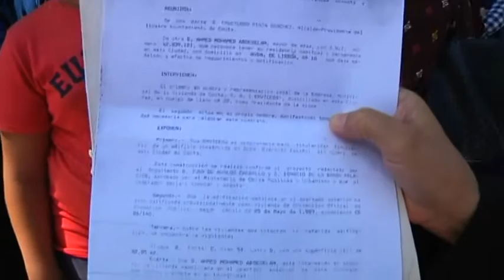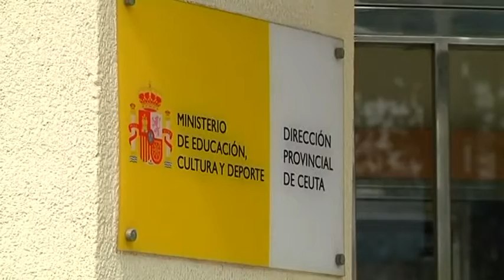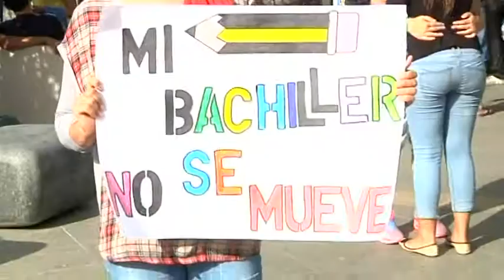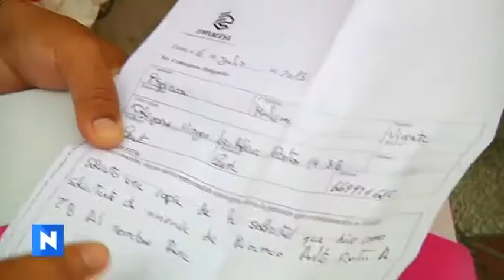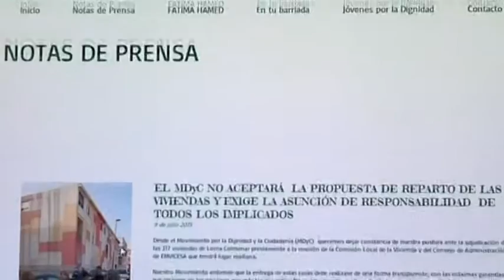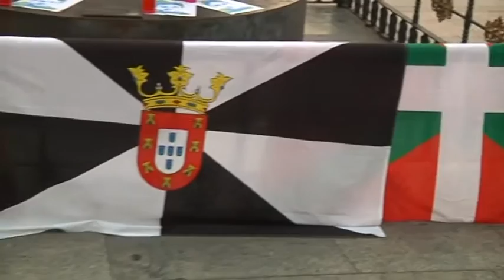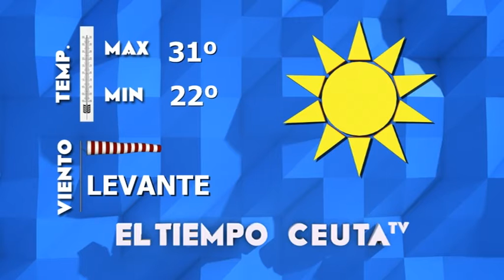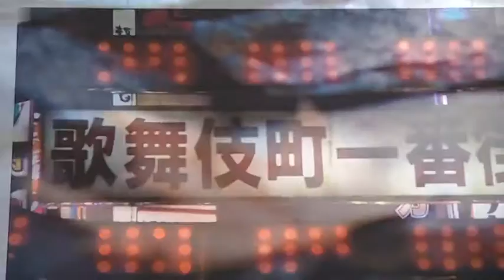Informativo 14 de julio de 2015- Ceuta televisión